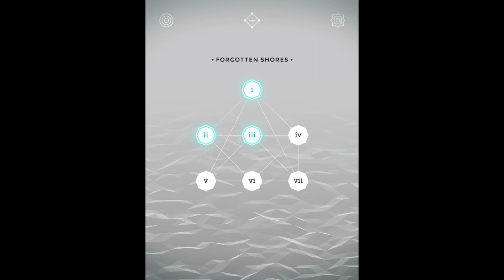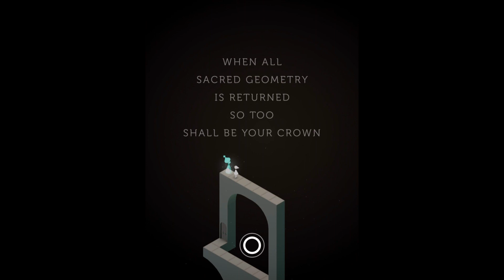Monument Valley : Forgotten Shores - Appendix iv - Walkthrough {Gameplay / HD}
HALCYON COURT